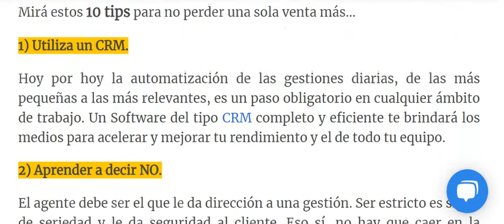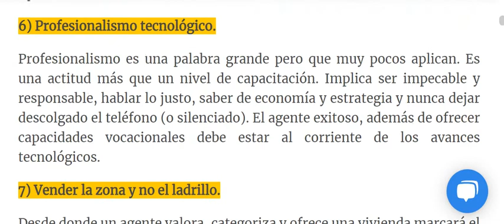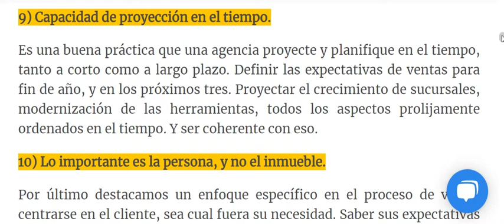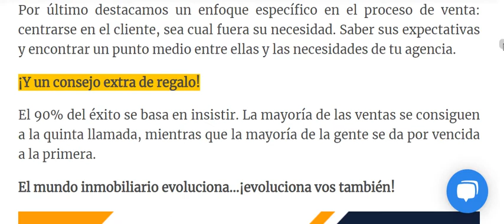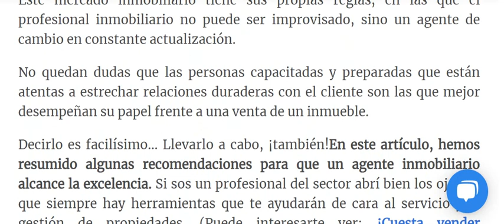✅¡10 TRUCOS PARA VENDER UN INMUEBLE CON ÉXITO EN 2021!▶️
👉Descubre cómo vender una propiedad de un cliente ¡RÁPIDO!